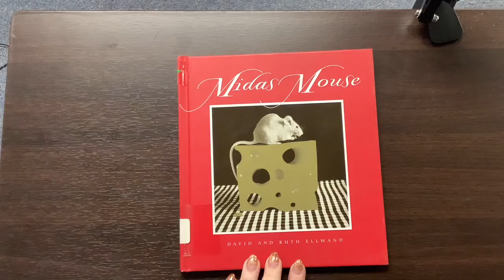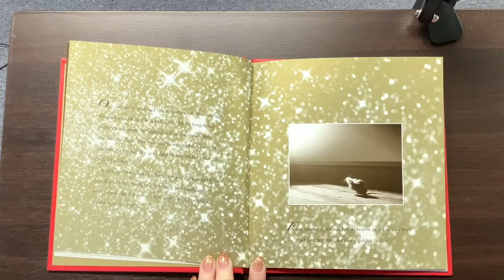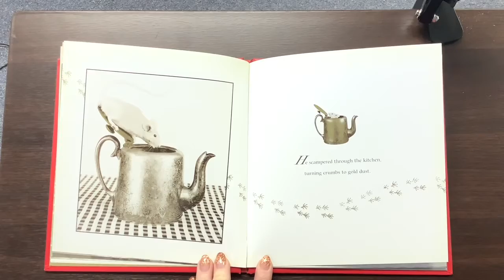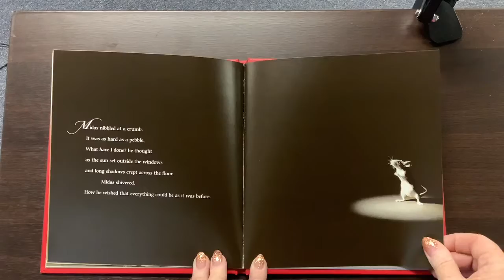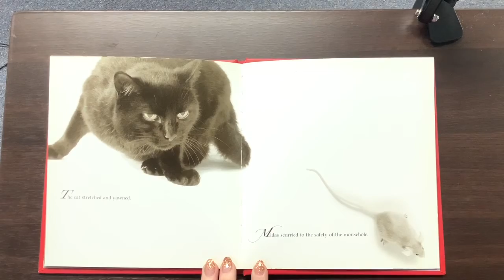Midas Mouse by David and Ruth Ellwand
RL: 3.8  Points: 0.5  Quiz: 47332